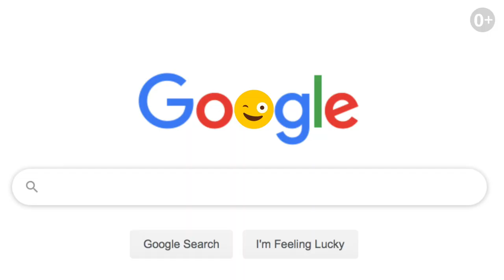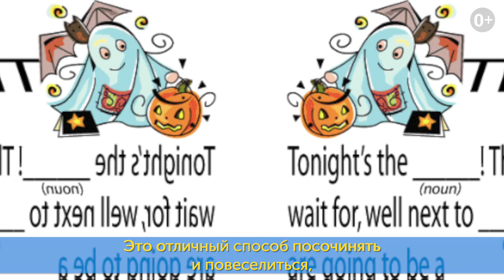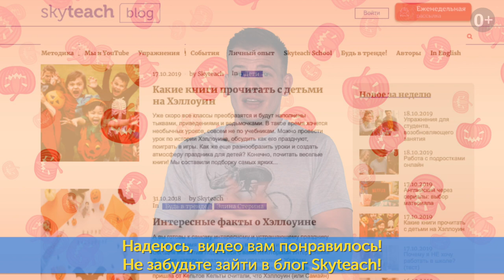ХЕЛЛОУИН. КАК ВЕСЕЛО провести УРОК с УЧЕНИКАМИ I TTT`s I Выпуск #39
Что вы еще не знаете о Halloween?
Как весело и с выдумкой провести урок для учеников разных возрастов, который:
•        Запомнится
•        Научит рассказывать истории и разыгрывать целые спектакли
•        Позволит ненавязчиво выучить много нового?
Об этом смотрите в этом видео - кстати, кладезь идей для увлекательного урока.